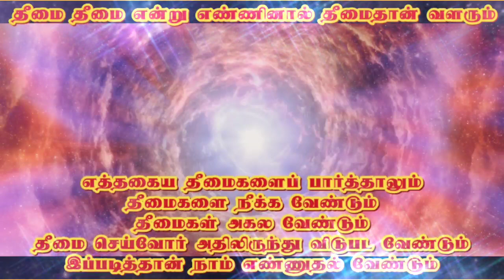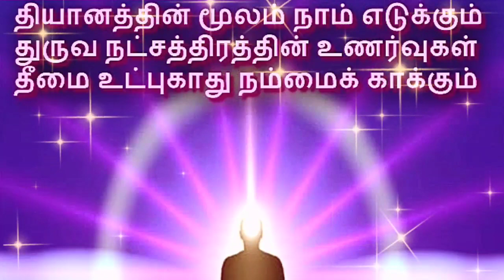நமக்கு இடைஞ்சல் செய்வோரை எப்படி எண்ணுகின்றோம்.‌‌.. எப்படி எண்ண வேண்டும்...?